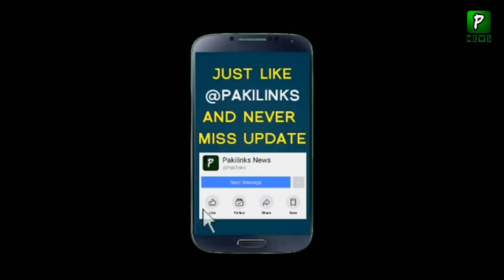What Happen With Tariq Fateh After Imran Khan Speech In General Assembly